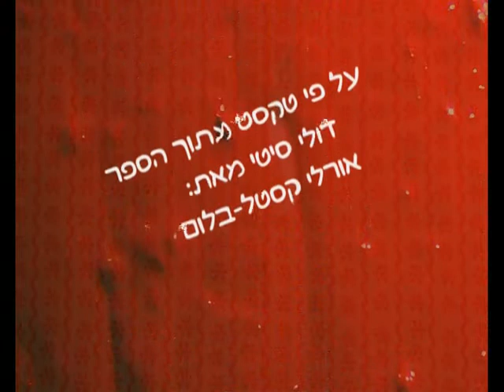Doli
Stop Motion Animtion Short By Hadar Landsberg & Uria Nae